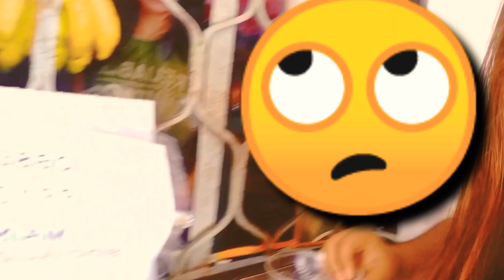COKE CHALLENGE ll SOBRANG LAUGHTRIP